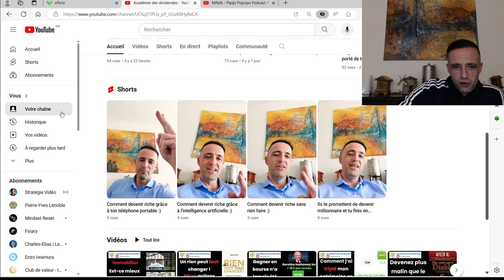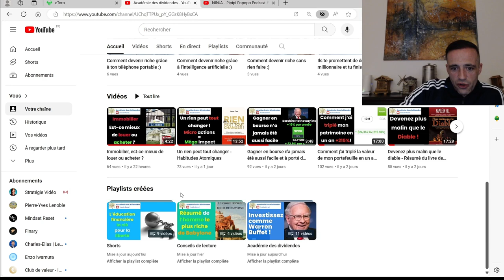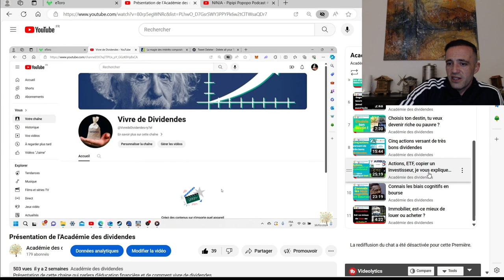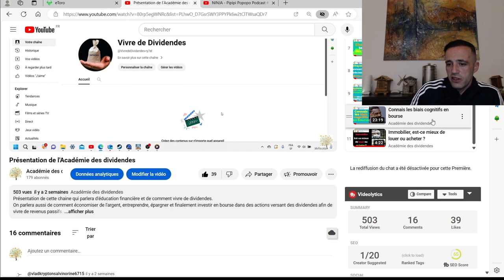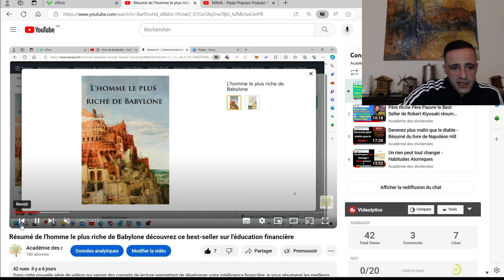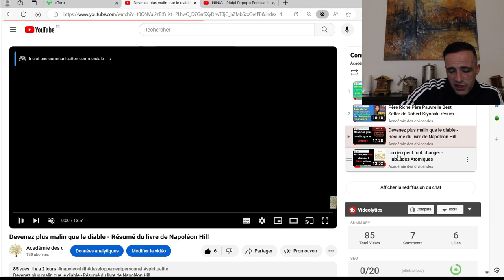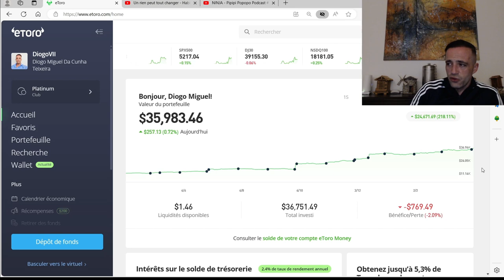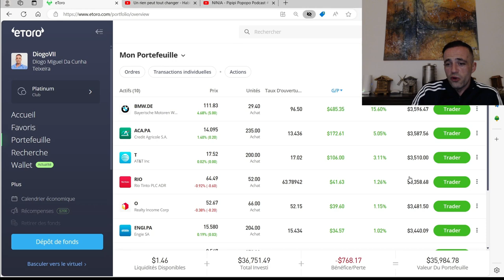Pourquoi j'ai créé l'Académie des dividendes ? L'éducation financière gratuite pour tous.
Comment devenir riche, j'ai créé cette chaine pour pouvoir partager avec le plus de personnes, le savoir que j'ai acquis au travers de mes études et de mon expérience professionnelle.

L'éducation financière est la clé vers le succès financier que l'on ne nous enseigne pas à l'école donc je me suis fait une mission de transmettre ce savoir à tous les abonnés de cette chaine car vous aussi vous le valez bien :)

Si tu ne vis pas pour servir tu ne sers pas pour vivre c'est en partant de cette devise que je me suis dit que je devais faire une chaine pour partager ce savoir, cette idée à donné naissance à l'Académie des dividendes.

0:00 Introduction
00:40 Pourquoi j'ai créé cette chaine ?
02:55 On apprend avec nos erreurs
03:40 Contenu de la chaine
04:08 Pourquoi une académie
04:30 Contenu de la playlist Vivre de dividendes comment ça marche
09:35 Contenu de la playlist Conseils de lecture